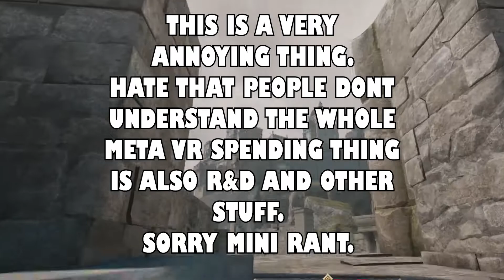DEAR VR COMMUNITY AND COMPAINIES.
Virtual Reality has come a long way from where it began and it still has a very long way to go. some de to the community and some to do with companies not doing what they need too. This video will talk about what we as a community need to do and what companies need to do to get VR into the mainstream.